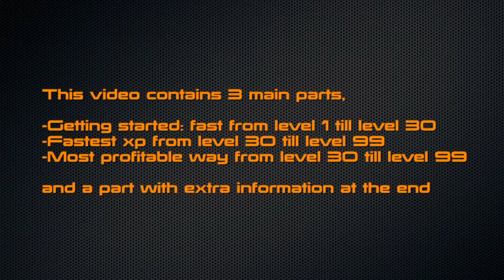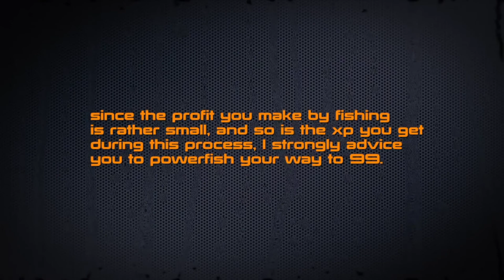RuneScape - F2P Fishing Guide (1-99) - 2012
F2P Fishing guide - more information below

0:23 getting started: level 1-15
1:14 getting started: level 15-20
1:31 getting started: level 20-30

1:54 fastest method: level 30-99

3:02 profitable method: level 30-60
3:18 profitable method: level 60-70
(4:07 where to bank on Karamja)
4:22 profitable method: level 70-99

4:58 extra information